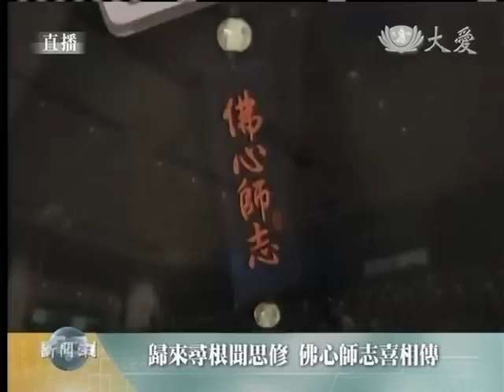20121126《慈濟新聞深度報導》佛心師志放胸前 責任使命雙肩扛